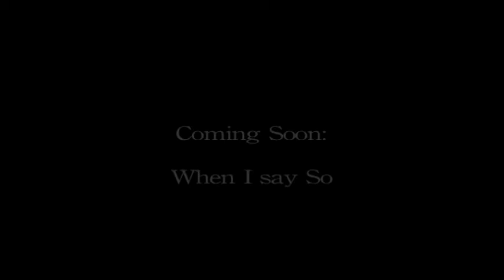Steven Bauer BMX Trailer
Steven Bauer
Filmed by John Sweeny

Song is "Sierra Maestra" by Immortal Technique